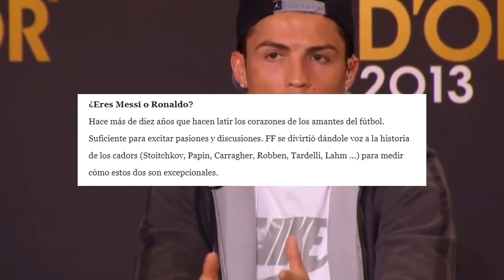BENZEMA rescata un PUNTO | ¡BARÇA vs los FANTASMAS de ROMA! | “DEMBELÉ, MUCHO MEJOR que NEYMAR”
¿A quién prefieres MESSI o RONALDO? Pregunta France Football. ARSENAL regresa a zona de CHAMPIONS. Esto y más ¡AQUÍ!

Mucha suerte!